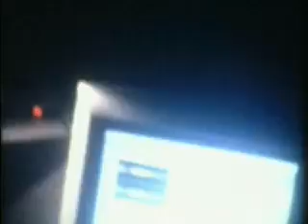4am Electric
Drum n bass music video. Music by Tim Prebble aka Short Fuse. Shot by Ian in Osaka (the neon running man is an
icon of Osaka)

Mixed by Ed Larson.